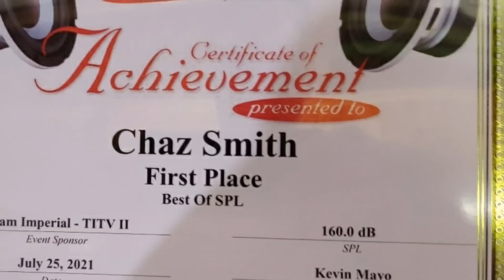It was a good day for BASS!!!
Meca meet on July 25th 2021